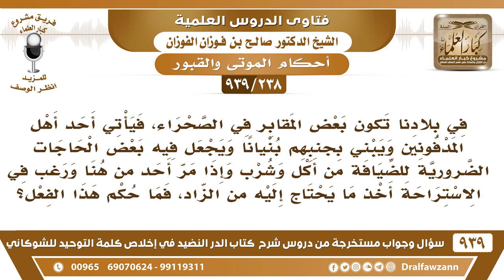[238 -939]في بلادنا يبنى بجوار المقبرة بنيانا ويجعل فيه الطعام والشراب لمن أراد الاستراحة فما الحكم؟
-[238 -939] السؤال: في بلادنا تكون بعض المقابر في الصحراء، فيأتي أحد أهل المدفونين ويبني بجنبهم بنيانا ويجعل فيه بعض الحاجات الضرورية للضيافة من أكل وشرب وإذا مر أحد من هنا ورغب في الاستراحة أخذ ما يحتاج إليه من الزاد، فما حكم هذا الفعل؟
الجواب: هذا ما يبني عليه إلا عند القبر صار يريد يقري الضيوف ويطعم الجائعين؟! يبني لهم قصرا أو يبني لهم بيتًا على الطريق، وأما أنه يبني عند القبر فهذا لا يجوز إلا  إذا بنى على القبور تسوير لحفظها، يبني عليها سورًا لحفظها من التطرق، أما أن يبني عليها ويضع عندها طعامًا فهذا معناه أن هذا الطعام مبارك؛ لأنه عند هذا القبر فهو يتبرك بهذا الشيء.
للاشتراك في قناة الشيخ صالح الفوزان

للاستفسار والإقتراحات والدعم
رئيس الفريق
لمشروع كبار العلماء